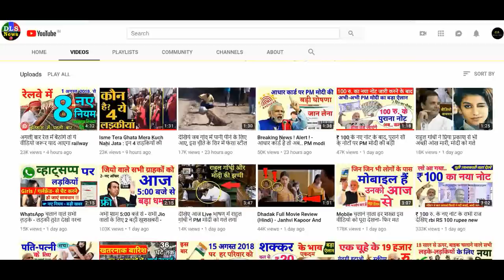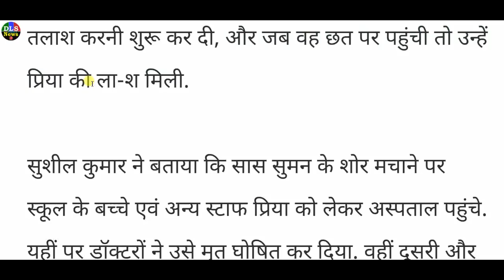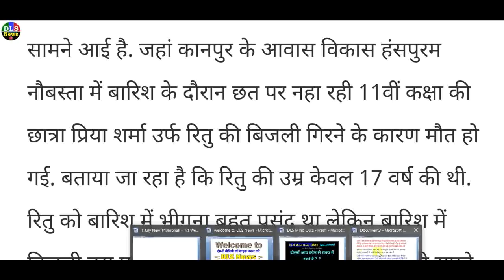Breaking News ! 18 से ऊपर के सभी लड़के लड़की इसे जरूर देख ले learn in pm modi govt Part-2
Breaking News ! prime minister of india narendra modi government latest weather rain update today - mausam vibhag and bhari baris ki khabren